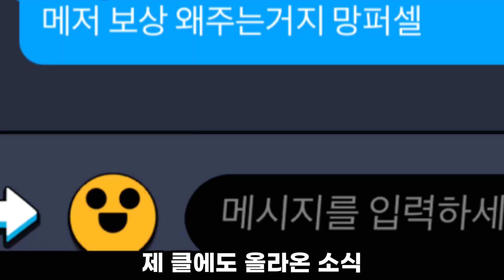지금 메가저금통 스타드롭이 들어오는데요..?🤬 [브롤스타즈 버그]